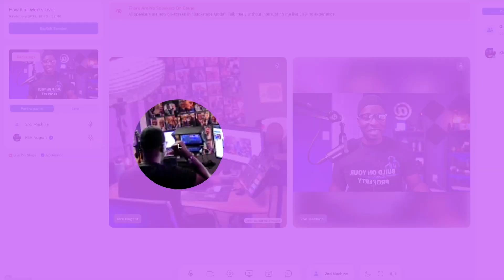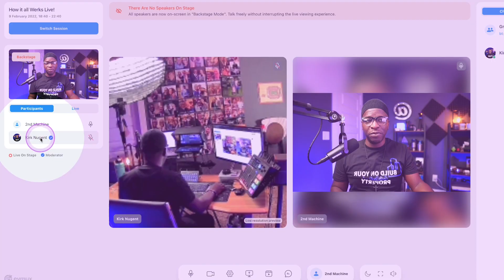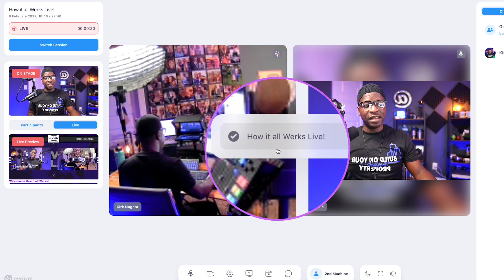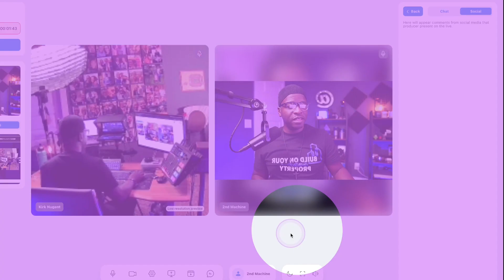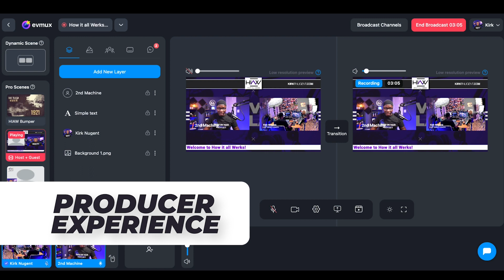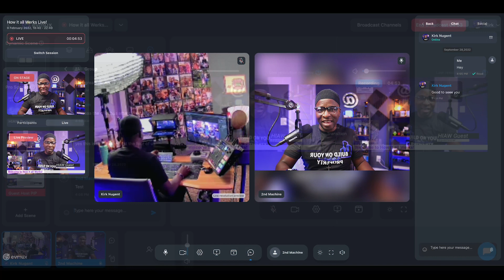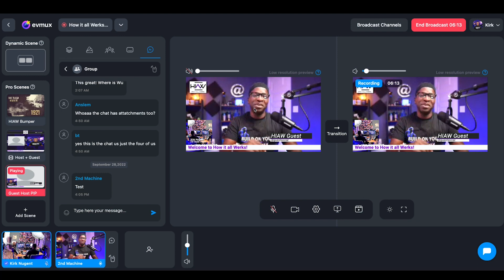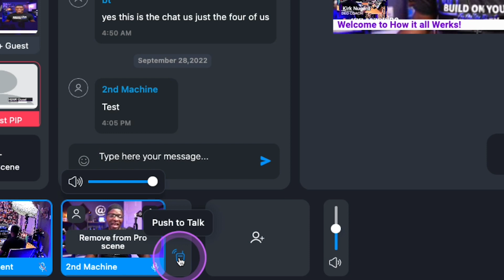EVMUX the Guest / Producer Experience. What makes it Different?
This is Part 6 of our EVMUX Tutorial Series looking at the Guest and Producer Experience.  All the streaming platforms can do Guests and we'll not only look at the Guest interface in EVMUX but share what makes it different.

Chapters
0:00 - Challenges of Remote Producers with Livestream Guests
1:01 - How to Invite a Guest / Speaker in EVMUX
1:24 - EVMUX Guest Interface, Options, and Experience
3:27 - EVMUX Group Chat, Social Comments, and Direct Chat
4:30 - EVMUX Dark Mode Full Screen, Leave Studio, Cam/Mic/Share Settings
5:48 - EVMUX Producer Screen and Options for Guests
7:40 - EVMUX Push-To-Talk Feature
8:57 - What makes EVMUX Guest Experience Different